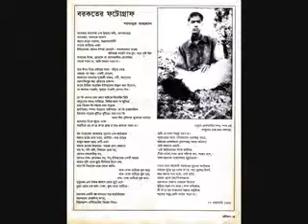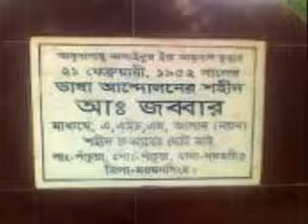SHAHID SMRITI HRIDOYE AMAR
শহীদ স্মৃতি হৃদয়ে আমার।
[বরকত, জব্বার, সালাম, রফিক, শফিউর]

বায়ান্নোর একুশে ফেব্রুয়ারীর মহান শহীদ স্মরণে।।
চলচ্চিত্র।
নিজস্ব সংগ্রহ ও গুগল থেকে আহরিত
স্থির চিত্র অবলম্বনে।।

নেপথ্য সুর:
'মুক্তির মন্দির সোপান তলে
কত প্রাণ হলো বলিদান
লেখা আছে অশ্রুজলে'।।